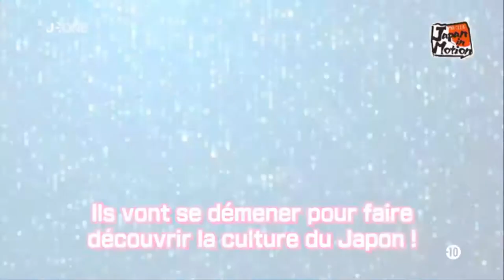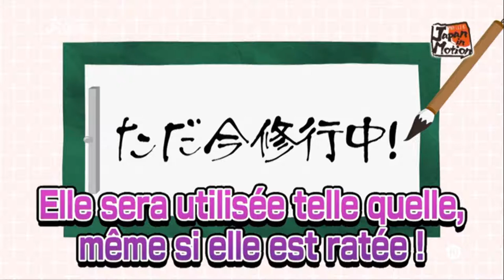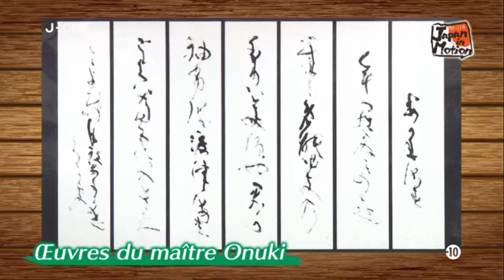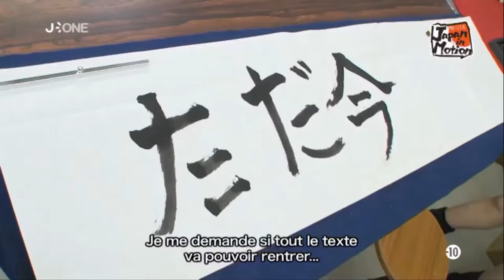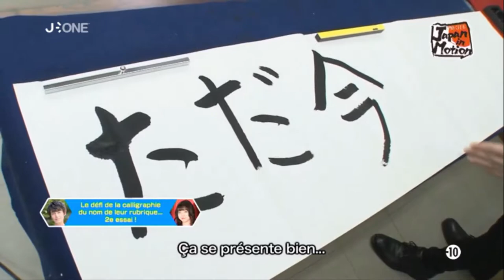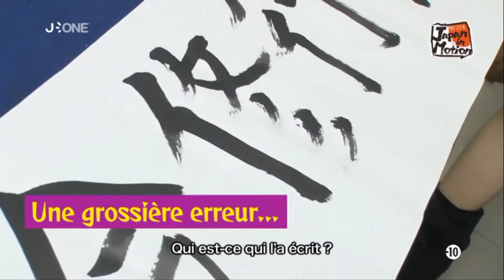Japan in Motion S15EP20 (2019-01-26)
Cette semaine dans Japan in Motion , nous retrouvons Cathy Cat ou elle va interviewer non seulement des japonais, mais également des étrangers!
En seconde partie, nous retrouverons nos nouveaux présentateurs Nagashima Yua et Arimoto Daiki.  ils nous feront découvrir la calligraphie, un art traditionnel au japon riche de plus de 1000 ans d’histoire.